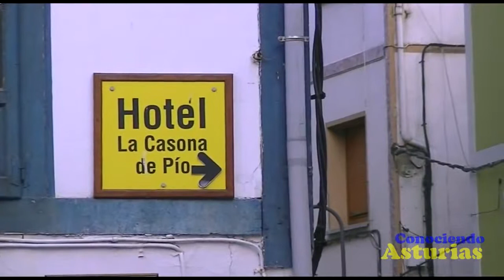Cudillero Típico pueblo pesquero Asturiano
Cudillero típico pueblo marinero Asturiano